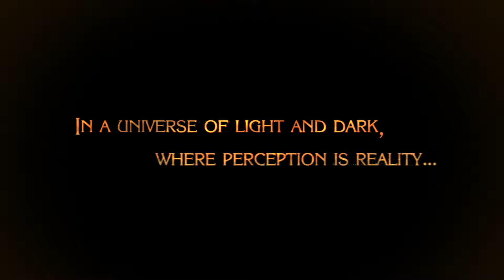Bayonetta PC Playtrough Part#1